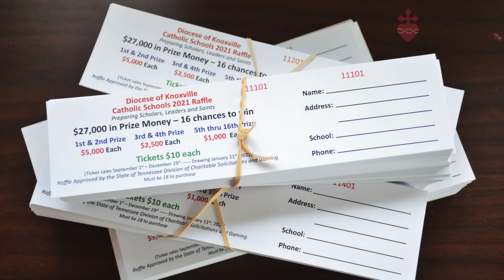Catholic Schools Raffle-Support SHCS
Did You Know: $6.50 of each ticket sold goes directly to SHCS. The remaining proceeds, after expenses, go to support the regional Catholic Schools Tuition Assistance Fund to help families who qualify for tuition assistance. Get your tickets TODAY at shcschool.org under the support tab.